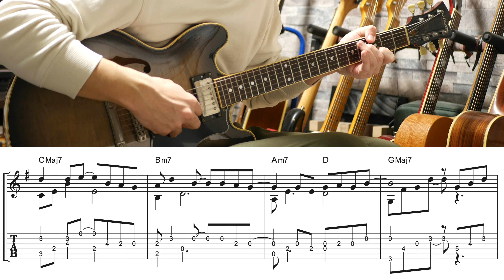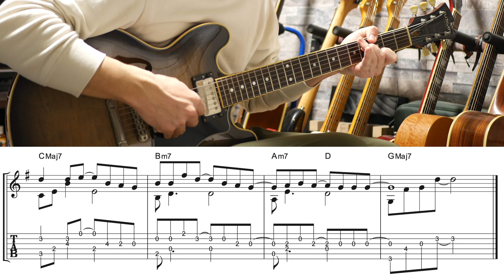【ソロギター】超定番クリスマスソング『B'z/いつかのメリークリスマス』をソロギターアレンジして弾いてみた！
クリスマスソングの超定番『B'z/いつかのメリークリスマス』をソロギターアレンジにして弾いてみました！

神田 淳
1988年生まれ。埼玉県秩父市出身10歳よりギターを始め、高校卒業後、MI JAPAN GITを卒業。
現在は個人でギターレッスンを行いながら、大手ミュージックレッスン講師としても活動中！

『生徒さんに合わせたギターレッスンをご提案！』をコンセプトにしたギタースクールを運営してます！
初心者の方も大歓迎です、お気軽にご連絡ください！

定期的に誰でも参加できるバンドサークルを主宰しています！
全パート、初心者からメンバー募集中です。